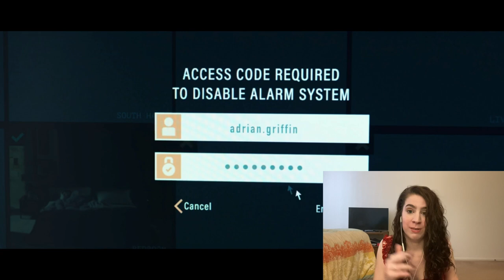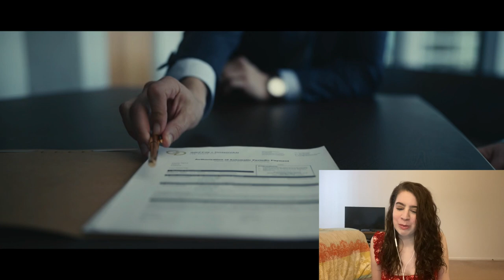*The Invisible Man* Is Absolutely TERRIFYING (Movie Commentary/Reaction)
This week, I made a last-minute decision to watch The Invisible Man instead of my typical rom-com and I'm so glad I did! I had never seen The Invisible Man before or really had much of an idea about the movie, but I've heard so many good things about it, I figured I should give it a try.

The Invisible Man is about a woman who escapes an abusive relationship, only to find that the man she was with is stalking her by using an invisible suit.

Also, let me know any movies you'd like me to react to next in the comments!